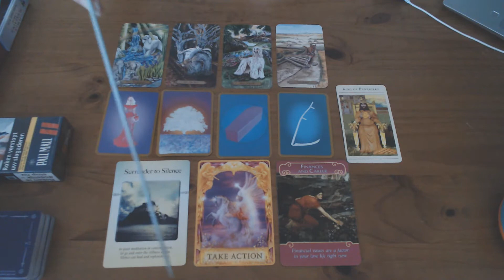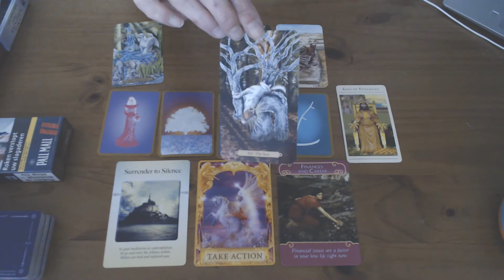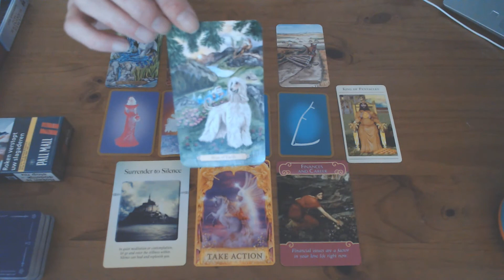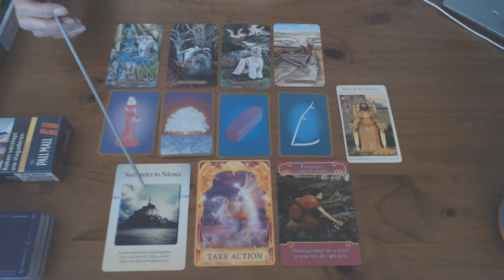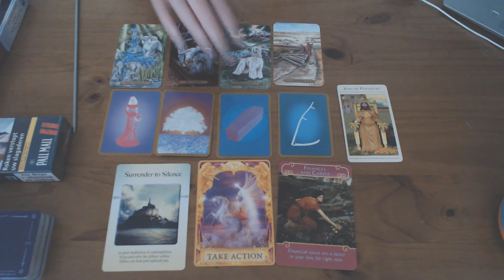ARIES/RAM WEEKLY CARDS 16TH TILL 22ND SEPTEMBER 2019